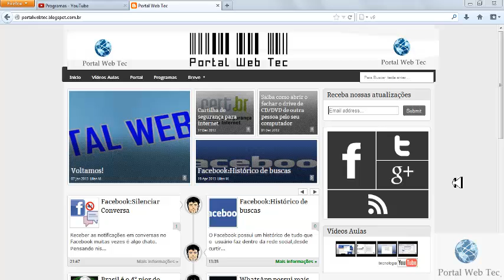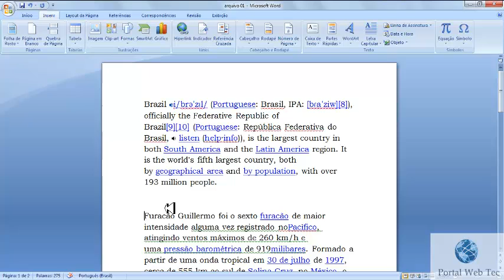Portal Web Tec:Como juntar dois arquivos diferentes no Word.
Portal Web Tec:Aprenda a juntar dois arquivos diferentes utilizando o word,é uma dica simples e rápida que se aplica mais a arquivos extensos.